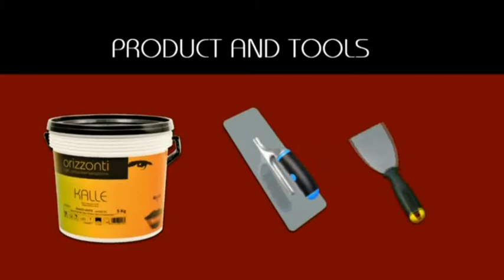Impa.it - KALLE - applications of varnishes and paints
"Venetian Stucco" for interiors, ideal for glossy fi nishes. This decoration recreates the feeling of Venice ancient palaces with the colours and effects of modern design